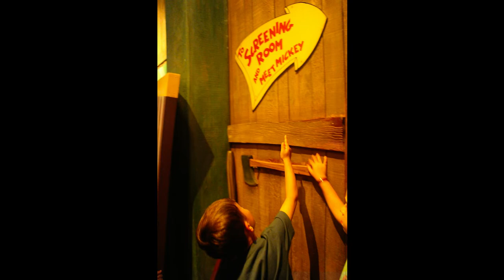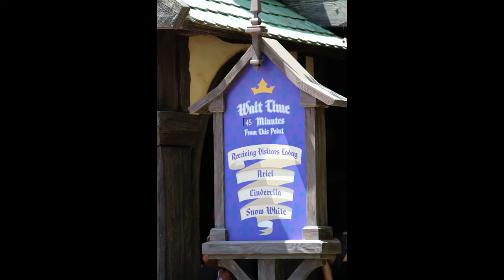DISNEYLAND 2019 USA